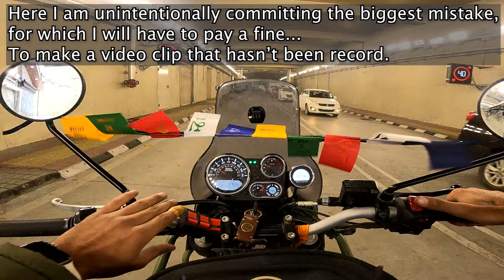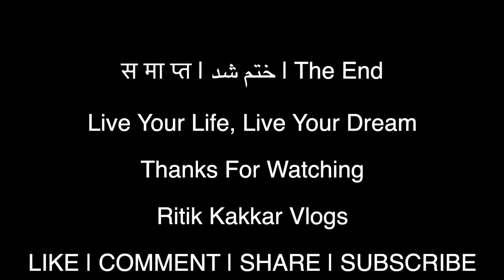Atal Tunnel Pe Bike Hui Impound 😭 | Policeman Got Angry 😨 | Leh Chal Ladakh Ep - 03 | Ritik Kakkar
Atal Tunnel
Himachal
Leh Ladakh
Bike Impound
Bike Chalaan
Police Got Angry